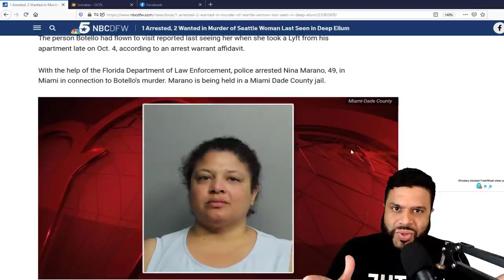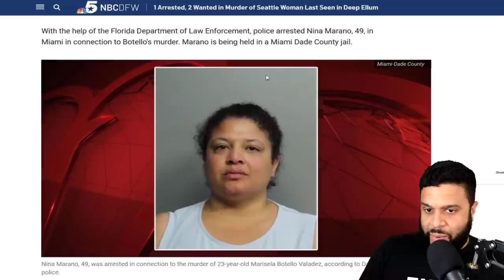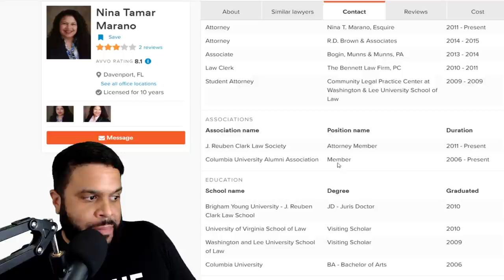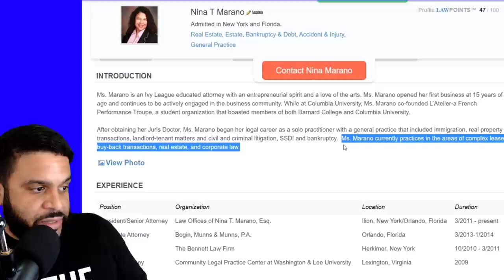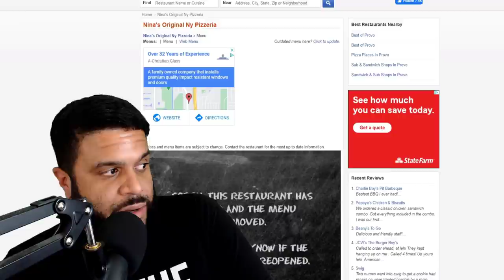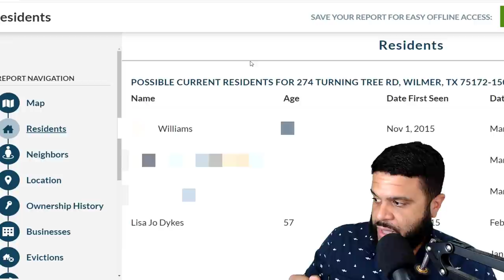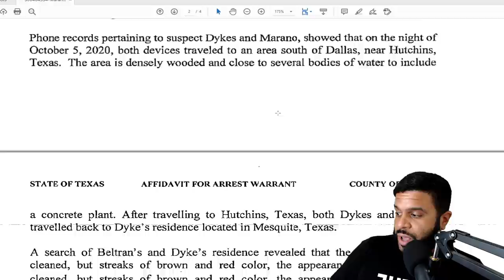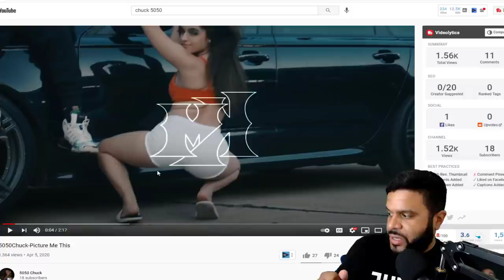Marisela Botello Deep Ellum Dallas Texas | Lisa Ahmed & Nina Marano Past & Connections | iCkEdMeL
Marisela Botello from Seattle took a weekend trip to Dallas, Texas. Botello hasn’t been seen since the last night of her trip. Her phones turned off, she never showed up to her flight back home to Seattle Washington. Marisela was last seen around local bars in Dallas with a guy. She went to the Deep Ellum Dallas Texas bar Select Start and surveillance video captured her leaving the bar wearing a purple dress. Her family & friends are driving from Seattle to Texas in hopes to find Marisela & bring her home.

According to the Dallas Police Department Charles Beltran is a person of interest. In their call to the public asking for anyone to come forward if they know how to find him, they say they want to talk to him as it relates to the “Botello missing person investigation.”
According to Fox News, Botello’s family said Beltran has “gone dark” and police have been unable to reach him. They said he “disconnected all social media and once they identified him “he was unreachable and appeared to have moved,” Castillo told Fox.

Nina Tamar Marano, 49, was arrested Thursday in Miami in connection with Marisela Botello Valadez. Lisa Dykes AKA Lisa Ahmed, 57 was arrested Saturday. Charles Beltran is still wanted.

Phone records show that Botello was with Marano, Beltran, and Dykes at the suspect's residence on Oct. 5, the affidavit said.

Remove your Personal Information From Data Brokers
My PC Hardware & Supplement Store